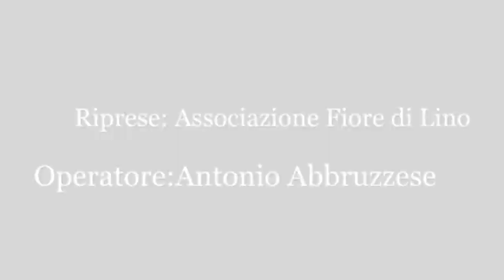Essere a Soveria Mannelli 2017 - Presentazione del Prof. Florindo Rubbettino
Il Prof. Florindo Rubbettino, Consigliere Comunale di   Soveria Mannelli  (Cz), presenta l'niziativa "Essere a Soveria" 2017.